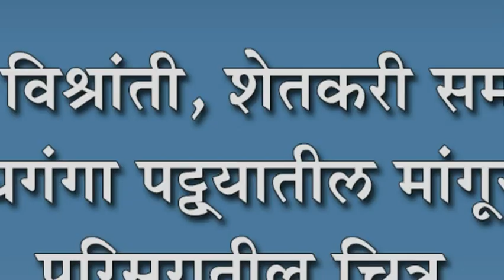पावसाची विश्रांती, शेतकरी समाधानी : दुधगंगा पट्ट्यातील मांगूर परिसरातील चित्र